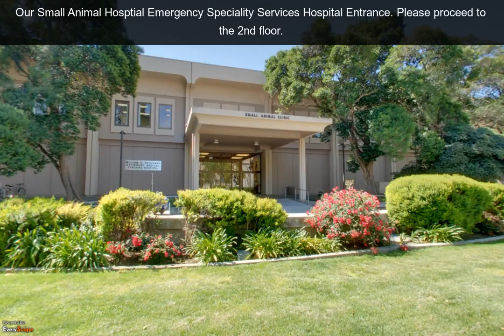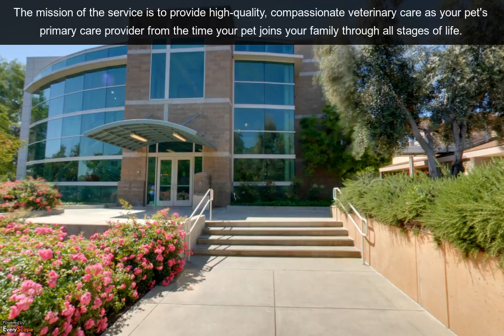University Of California-Davis Vet Med Small Animal Clinic | Davis, CA | Veterinary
The mission of University Of California-Davis Vet Med Small Animal Clinic in Davis, CA is to provide high-quality, compassionate veterinary care as your pet's primary care provider from the time your pet joins your family through all stages of life. To Interact with this ypVideo 360 Virtual Tour